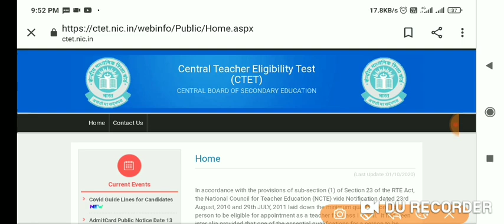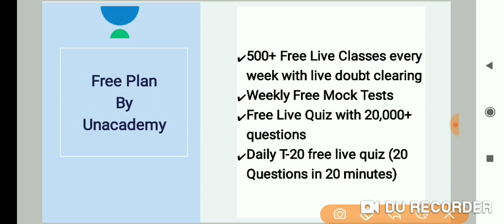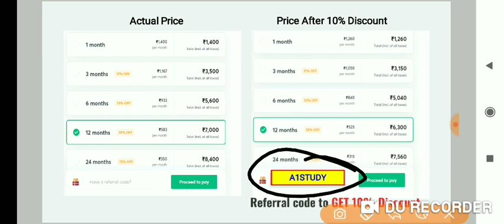ctet answer key 2021 || ctet answer key official 2021 | CTET latest news